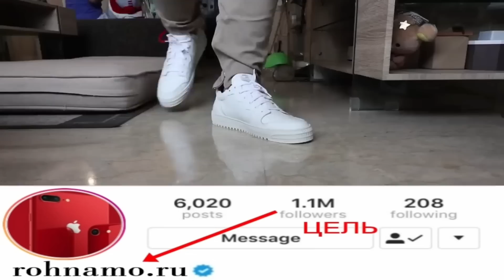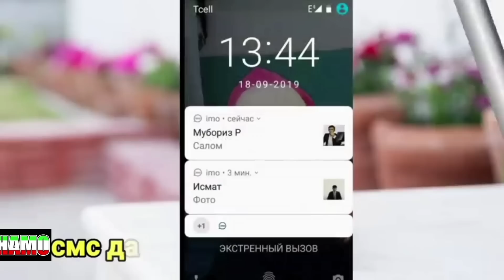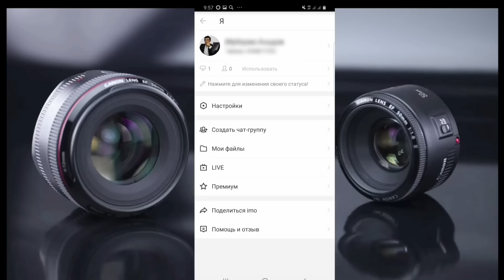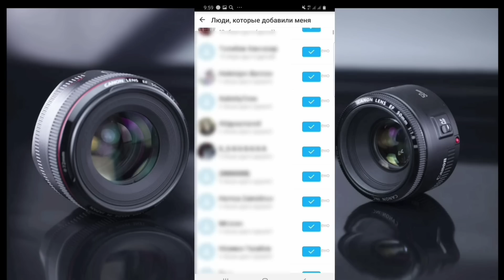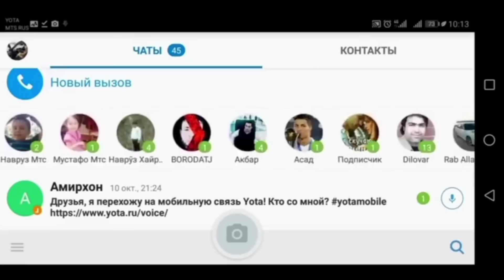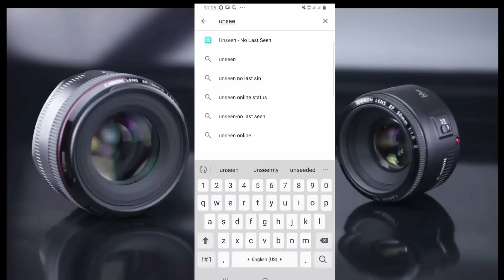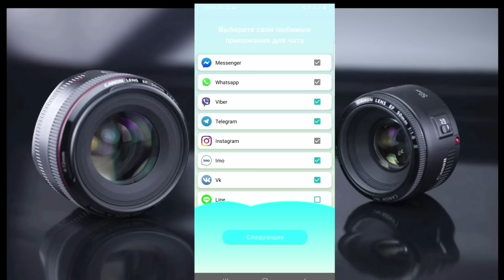ЧИ ХЕЛ ИМОИ ЗАНҲОРО ГУШ КУНЕМ?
ROHNAMO.RU

ДУСТОНИ АЗИЗ БАРОИ ХАРИДОРИИ ТЕЛЕФОНХО
БА ИН РАКАМ МУРОҶИАТ НАМОЕД!
КАСОНЕ,КИ ДАР МОСКВА КАРОР ДОРАНД ТАРИҚИ КУРЬЕР  ДАСТРАС МЕНАМОЕМ.АГАР ДАР ДИГАР МИНТАҚАҲОИ РОССИЯ БОШЕД БО ПОЧТА РАВОН МЕКУНЕМ!

Пул равон кардан ба Точикистон
юнистрим
Конкурс
чак чак гапу чап кисми 2
Рафаел гулов